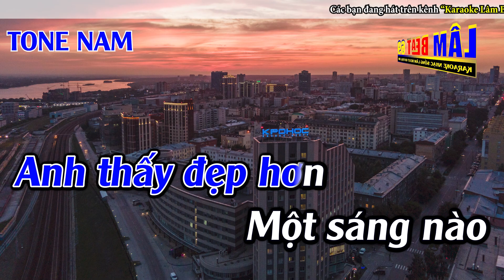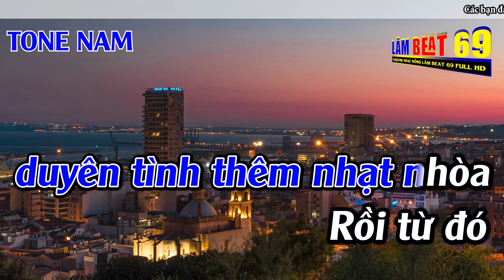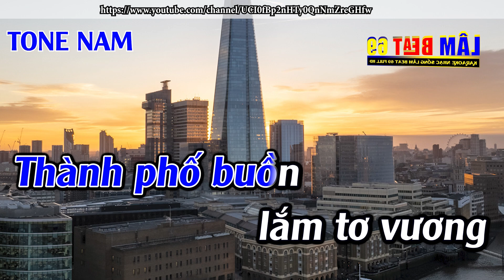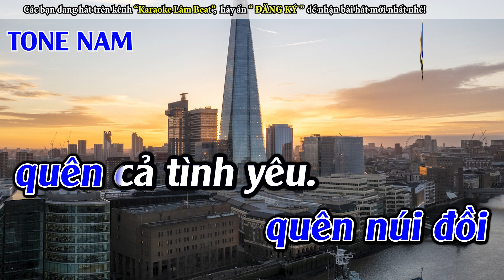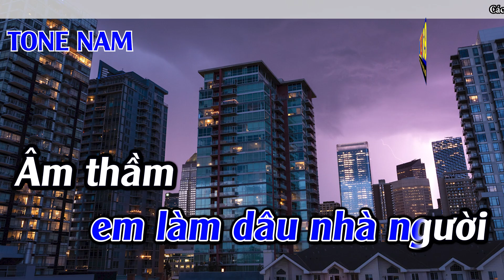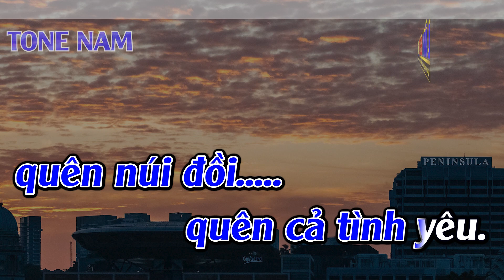Thành Phố Buồn Karaoke Tone Nam Karaoke Lâm Beat - Beat Mới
► Tác Phẩm : Thành Phố Buồn Karaoke Tone Nam Karaoke Lâm Beat - Beat Mới